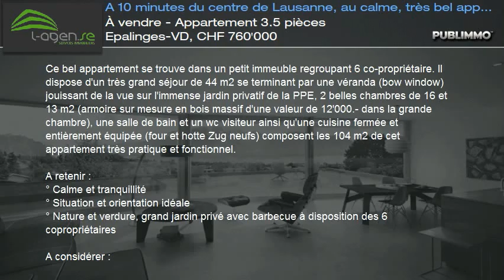À vendre - Appartement 3.5 pièces Epalinges-VD, CHF 760'000